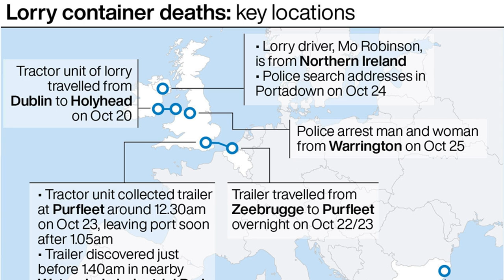Lorry driver charged with killing 39 migrants found dead in lorry in Essex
A lorry driver has been charged with killing 39 migrants who were found dead in a trailer in Essex.

Maurice Robinson, 25, is due to appear at Chelmsford Magistrates’ Court on Monday.

He is charged with 39 counts of manslaughter, conspiracy to traffic people, conspiracy to assist unlawful immigration and money laundering.

Robinson, who is known as Mo and is from Northern Ireland, was arrested shortly after the bodies of eight women and 31 men were found in the refrigerated trailer in an industrial park in Grays in the early hours of Wednesday.

The charges came after a man wanted by Essex Police as part of the investigation was arrested at Dublin port on Saturday.

Gardai said the man, who is in his early 20s and from Northern Ireland, was held over an unrelated outstanding court order and will appear in court on Saturday afternoon.

He is understood to be sought by Essex Police as part of their investigation, and the force confirmed officers are in touch with Irish police.

Three other people arrested over the deaths, including a 48-year-old man from Northern Ireland who was detained at Stansted Airport on Friday on suspicion of conspiracy to traffic people and manslaughter, remain in custody.

Officers had earlier arrested a couple, named locally as haulage boss Thomas Maher and his wife Joanna, both 38, of Warrington, on suspicion of 39 counts of manslaughter and people trafficking.

In Belgium, police are hunting the driver who delivered the trailer to Zeebrugge, the port it left before arriving in the UK.

It comes after the Vietnamese ambassador to the UK met with detectives as they work to identify the bodies.

Essex Police initially believed the victims were Chinese nationals.

Detective Chief Inspector Martin Pasmore told reporters on Saturday the nationality of the victims is not yet known, but the focus is now on the Vietnamese community – although “there may be other nationalities involved”.

He said he had met with Vietnamese ambassador Tran Ngoc An, who had visited the civic centre in Grays to pay tribute to the victims.

DCI Pasmore said there were “very, very few” identity documents recovered and that police will share fingerprints with Vietnamese authorities in a bid to identify the bodies.

All of the bodies have now been moved from the truck in Tilbury Docks to Broomfield Hospital in Chelmsford, for post-mortem examinations to be carried out.

Commenting on reports the lorry could have been part of a convoy of three carrying around 100 people, Mr Pasmore said investigators remain “open-minded”.

“There are lines of inquiry that are set of course to establish whether or not there are wider conspiracies involved in this and the lines of inquiry are set to identify the wider conspiracy, but I can say no more than that,” he said.

The BBC said it has been in contact with six Vietnamese families who fear their relatives are among the dead, with some having the smuggling fees repaid.

Relatives of 26-year-old Pham Tra My told the broadcaster they have not been able to contact her since she sent a text on Tuesday night saying she was suffocating.

“I am really, really sorry, Mum and Dad, my trip to a foreign land has failed,” she wrote.

“I am dying, I can’t breathe. I love you very much Mum and Dad. I am sorry, Mother.”

Her family said they had paid £30,000 for her to be smuggled into Britain, which has now been repaid.

The woman’s father, Pham Van Thin, told CNN: “The smugglers said that this was a … safe route, that people would go by aeroplane, car… if I had known she would go by this route, I would not have let her go.”

In Vietnam, Nguyen Dinh Gia, the father of 20-year-old Nguyen Dinh Luong, feared his son was among the container victims.

He had not spoken to his son since last week when he told his father he was trying to reach the UK by joining a group in Paris.

“He often called home but I haven’t been able to reach him since the last time we talked last week,” Nguyen Dinh Gia told the Associated Press.

“I told him that he could go to anywhere he wants as long as it’s safe. He shouldn’t worry about money, I’ll take care of it.”

He explained his son left Vietnam to work in Russia in 2017 and had since passed through Ukraine, Germany and France.

It is not yet known when the victims entered the trailer, where temperatures can be as low as minus 25C if the fridge is activated, or the exact route it travelled.

Belgian officials said the trailer arrived at Zeebrugge at 2.49pm on Tuesday and left the port the same day en route to Purfleet.

The trailer arrived at Purfleet at around 12.30am on Wednesday, and was picked up by the cab, known as the tractor, which arrived from Northern Ireland via Holyhead in North Wales on Sunday.

The lorry left the port at Purfleet shortly after 1.05am before police were called to the Waterglade Industrial Park on Eastern Avenue in Grays at 1.40am.